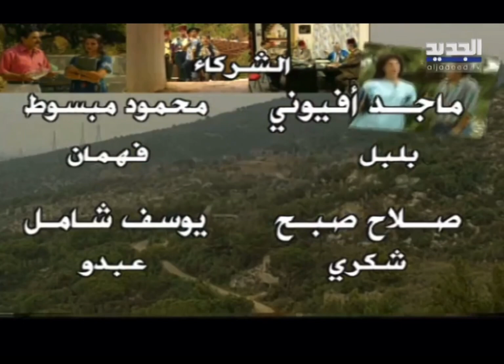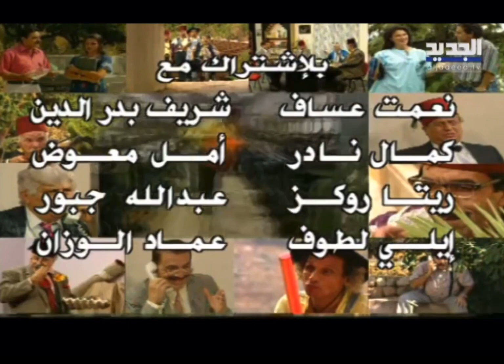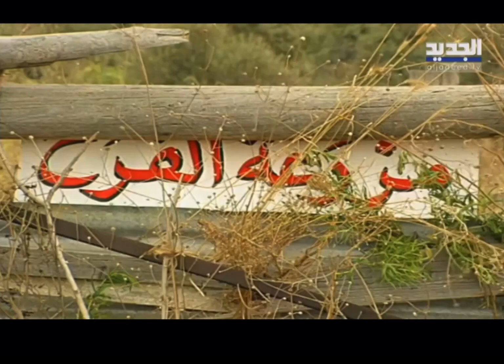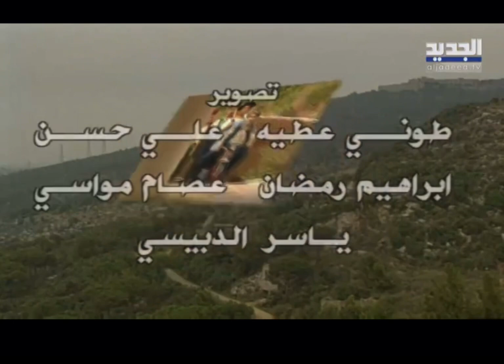مزرعة الفرح الحلقة الخامسة